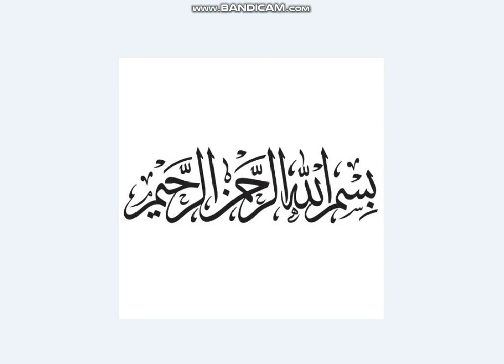أولى ثانوي أدبي ، رياضيات ، حل تمرين 3 صفحة 86